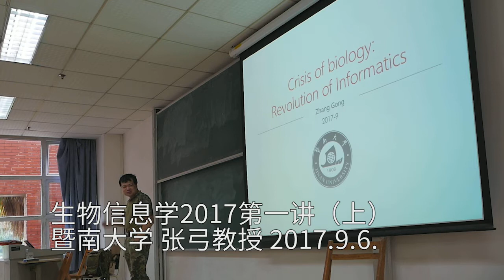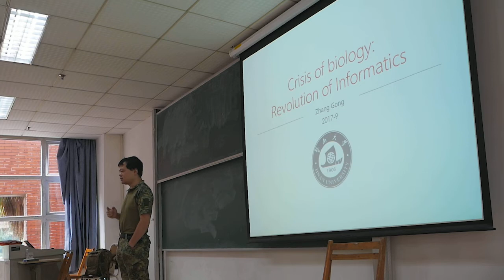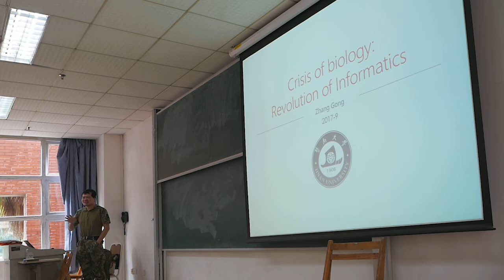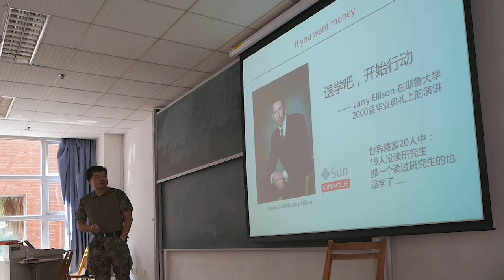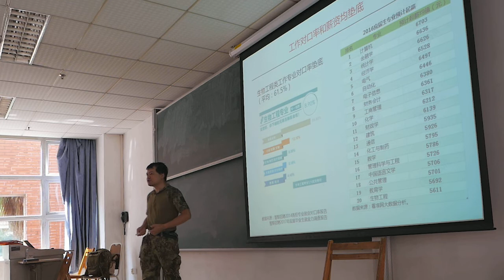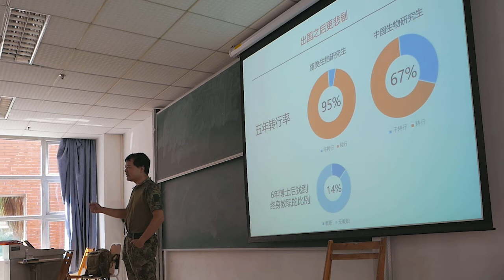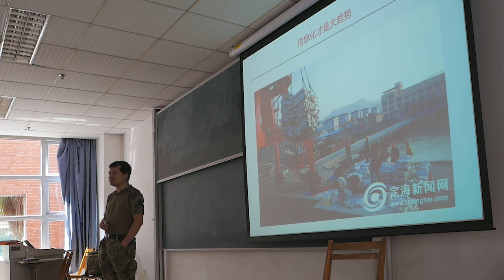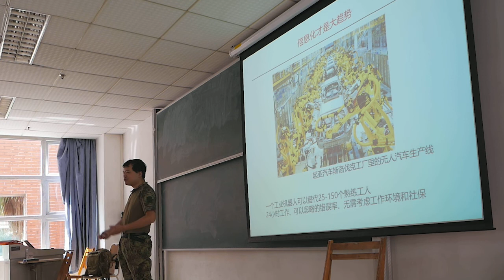Bioinformatics 2017 1a